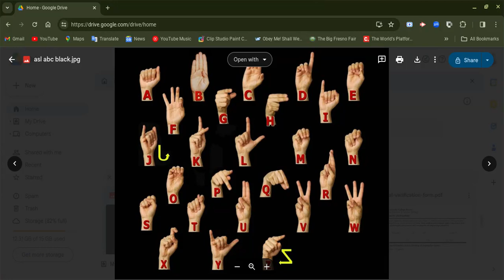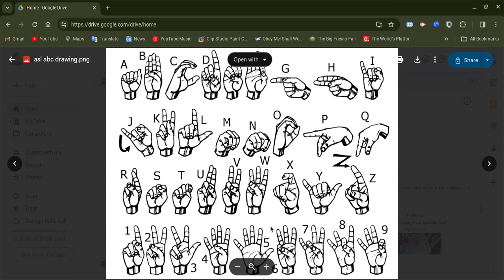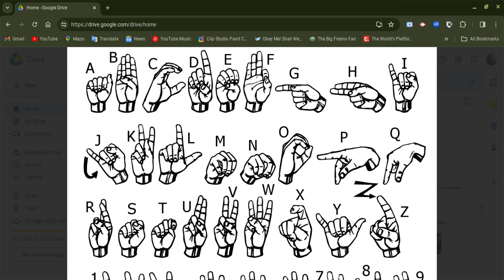ASL ABC and numbers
Okay guys this is the asl abc and numbers plus look at two different pictures, it's up to you guys to learn asl! and take your time!